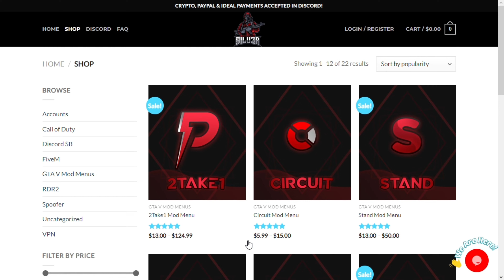GTA 5 Circuit Mod Menu Showcase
The Circuit GTA V Mod Menu is the best menu for it’s price, outclassing any other budget menu for as little as $5.99 It has a little of everything, which is perfect of anyone trying to mod safely, while on a budget!

[I only mod games for pure fun and enjoyment, I do not intend to disrupt online games or other players.